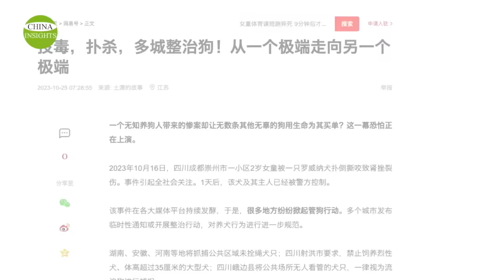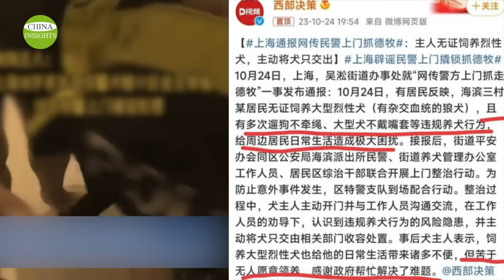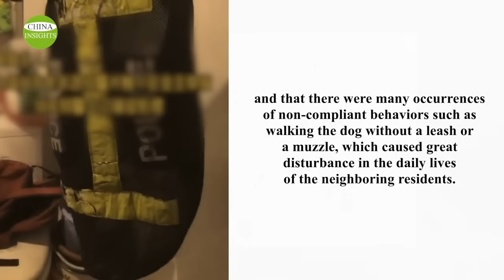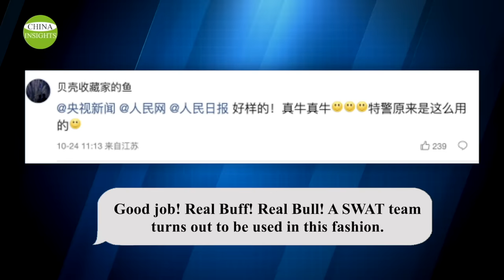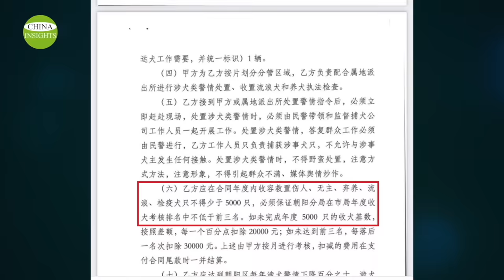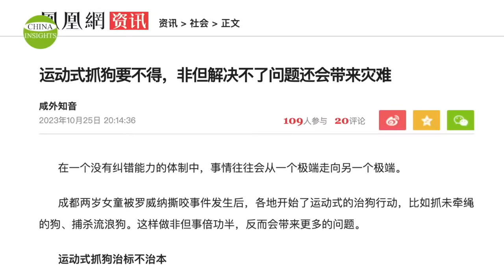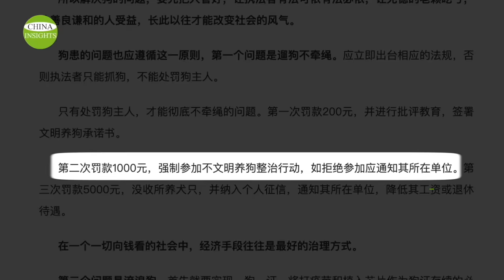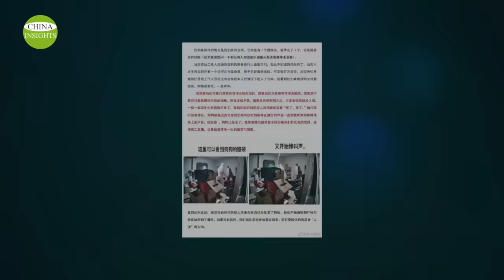Chinese owners: “Don't take away my dog..."Dog Trapping Campaign in Progress/Why and How?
What's going on? Why do Chinese people walk their dogs in cages? Or are putting their dogs in plastic buckets?
It all started on October 16, 2023.